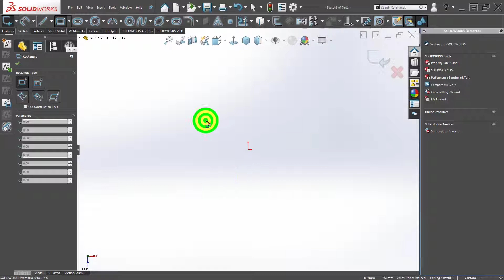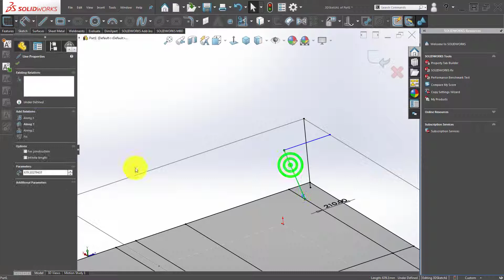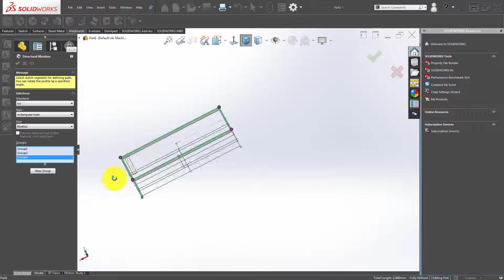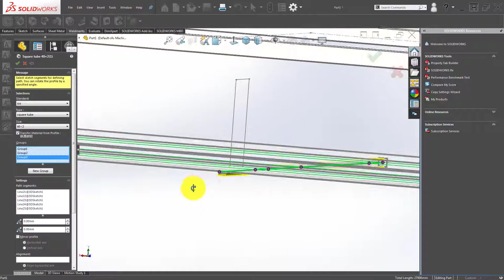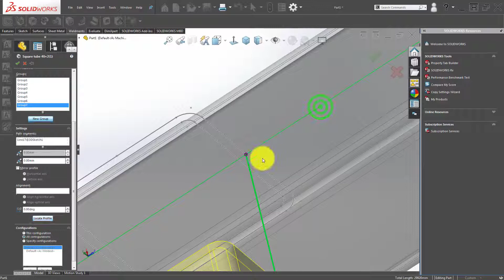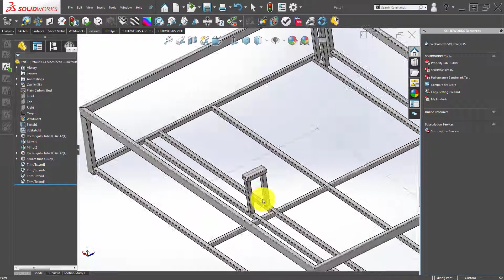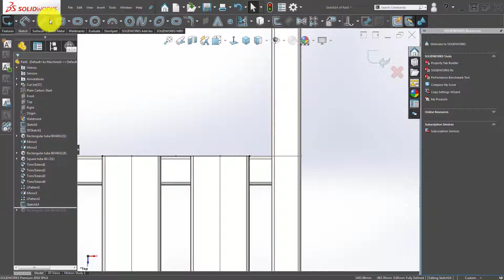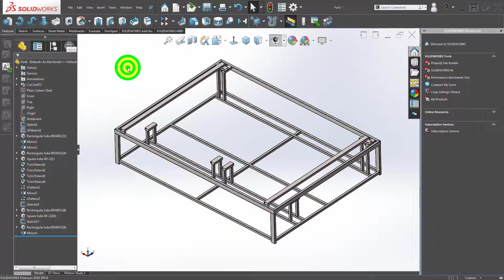Solidworks tips #27 weld base of the paint sprayer machine [weldments tutorials]